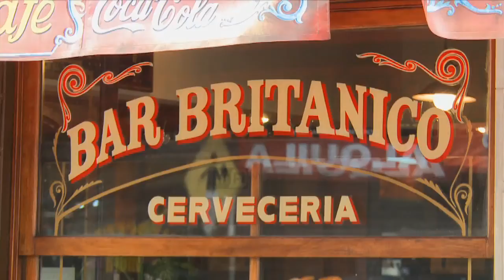El bar Británico reabrió sus puertas luego de ocho años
El bar Británico reabrió hoy sus puertas tras permanecer cerrado ocho años y ahora sus nuevos dueños intentarán devolverle a la esquina de Defensa y Brasil, frente al Parque Lezama, el tradicional punto de encuentro en el barrio de San Telmo.

Reconocido como uno de los cafés más emblemáticos de la ciudad de Buenos Aires e ícono de la bohemia porteña, hoy volvió a estar a disposición de clientes y turistas luego de una espera de tres meses para la reinauguración por problemas económicos de sus actuales propietarios.

El local, fundado como pulpería a principios del siglo XX bajo el nombre de "La Cosechera", fue rebautizado en 1928 con su actual nombre porque era frecuentado por trabajadores ingleses del ferrocarril.

Norberto Aznarez, uno de los dueños, recibió junto a sus dos hermanos a Télam en una típica mesa de madera surcada de garabatos y manifestó su satisfacción por la reapertura.

"En principio reabrimos de 7 a 24 y es un orgullo para nosotros haber comprado el fondo de comercio, somos gastronómicos desde siempre porque también lo fue mi padre", dijo

Aznares, dueño también de "El Roncal", un bar con dos sedes en el microcentro, una en Carlos Pellegrini al 100 y otro en 25 de Mayo al 600.

Fue el distribuidor de café quien les contó que el fondo de comercio del Británico estaba a la venta. La familia se puso en contacto con los dueños y en poco tiempo lo compraron, relató.

La negociación "fue correcta, nos pusimos de acuerdo con sus dueños durante estos últimos tres meses y acordamos abrir El Británico como negocio familiar", señaló Aznarez, quien agregó: "le dimos una lavada de cara, nada más, quisimos preservar el lugar como estaba, porque la gente lo quiere así".

Allí siguen los mostradores de madera lustrada y y detrás las vitrinas llenas de botellas -algunas añejas- de grapa, ginebra y licores que algunos saborean sobre la barra.

Los cinco ventanales a la calle que rodean el emblemático bar, dos sobre la calle Brasil y tres a Defensa, son una excusa para charlar con los transeúntes, muchos de ellos vecinos del barrio.

"Aquí se conocen todos, estoy sorprendida por la amabilidad de la gente, se ve que esperaban la reapertura del local, me saludan como si me conocieran de toda la vida", dijo Lorena, la flamante camarera del Británico. "También me dejan buena propina", afirmó.

Según cuentan, en alguna de esas mesas Ernesto Sábato ideó gran parte de "Sobre héroes y tumbas". El bar también sirvió como set de filmación para películas como "Diarios de motocicleta", de Walter Salles sobre la vida de Ernesto "Che" Guevara, y "Tetro", de Francis Ford Coppola.

El bandoneonista Rodolfo Mederos era otro de los habitués del Británico, declarado en 1998 Bar Notable de la ciudad.

Desde la década del 60 los españoles José Trillo, Pepe Miñones y Manolo Pose se hicieron cargo del bar y lo mantuvieron abierto las 24 horas, pero a principios de 2006 cerró y reabrió con nuevo dueño un año más tarde.

Pero en 2006 volvió a cerrar pese a las protestas de vecinos y artistas. En febrero del año siguiente reabrió alquilado por Agustín Souza, quien no pudo sostenerlo. En los últimos tiempos, en las mesas se solía ver a Mederos y al cantautor español Joaquín Sabina, entre decenas de artistas que hicieron del Bar Británico, a lo largo de las décadas, una usina del pensamiento y de las artes.